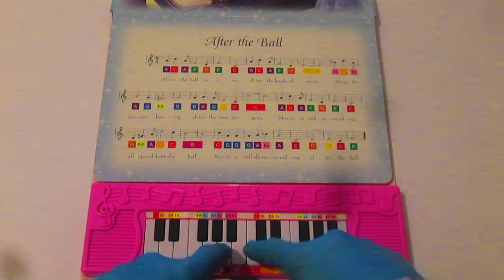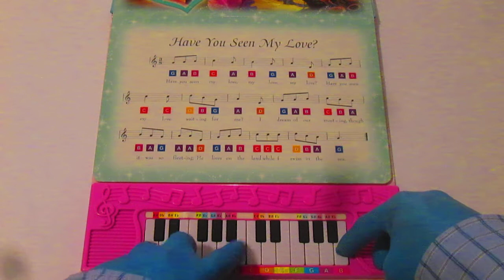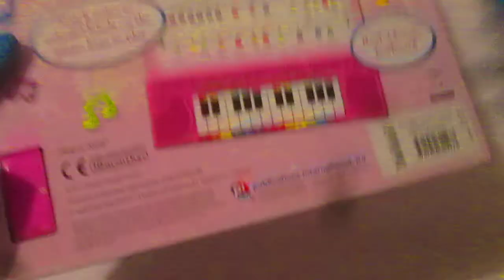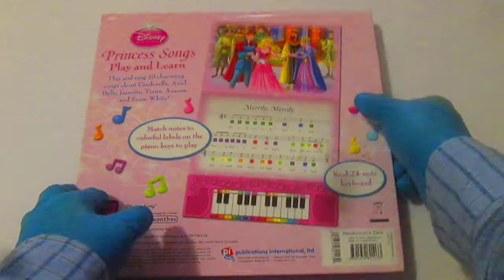PRINCESS SONGS Play and Learn DISNEY